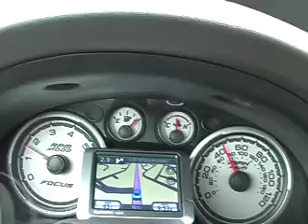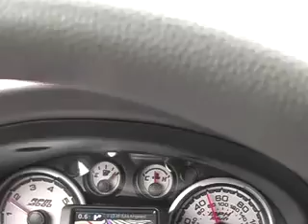gps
me in LA's freeway with the helps of GPS